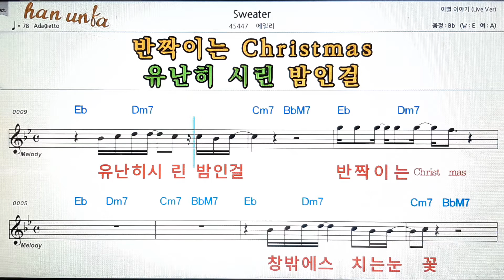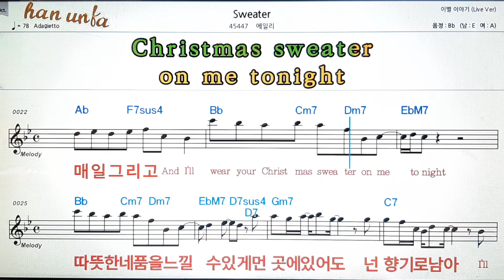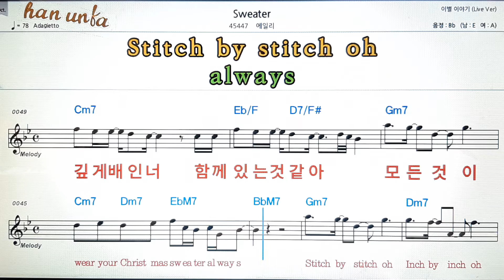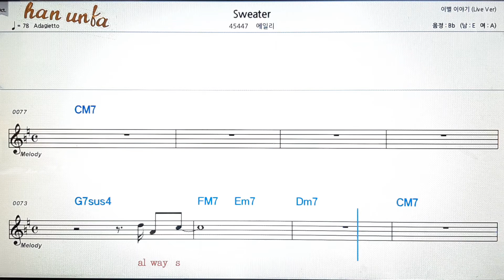Sweater/에일리💕Karaoke*Sheet Music*Chord*MR💋노래방 반주*기타 코드 악보*가라오케